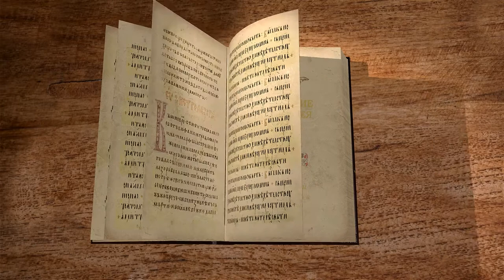Евангелие от Матфея. Глава 13. Протоиерей Олег Стеняев. Толкование Библии. Толкование Нового Завета